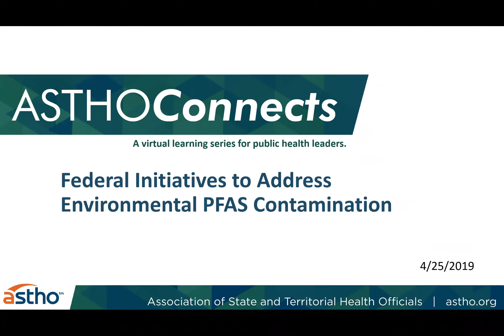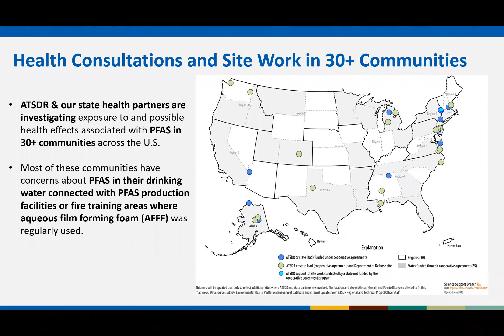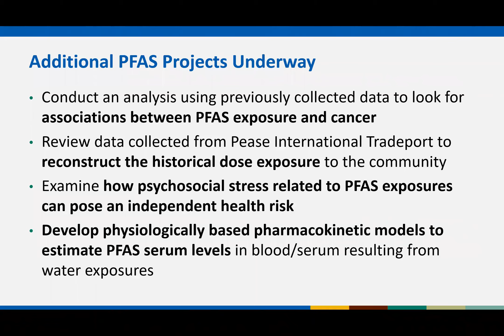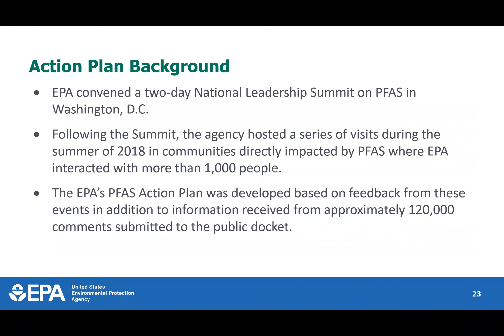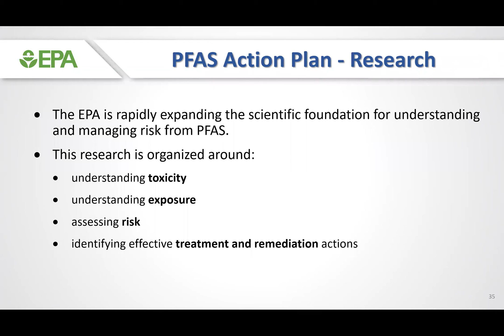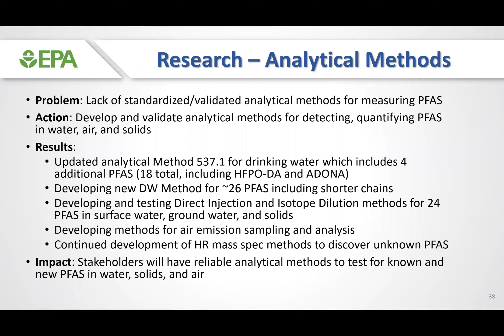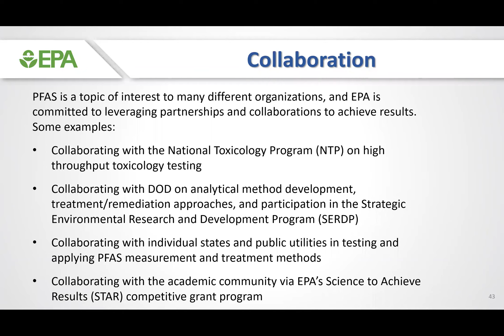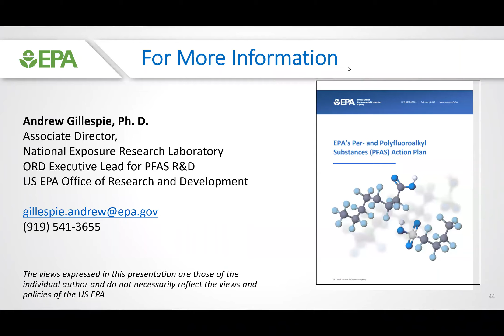Federal Initiatives to Address Environmental PFAS Contamination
This ASTHOConnects webinar is designed to inform state and territorial health officials and their staff about the ongoing federal initiatives to address environmental PFAS contamination and associated human exposures.